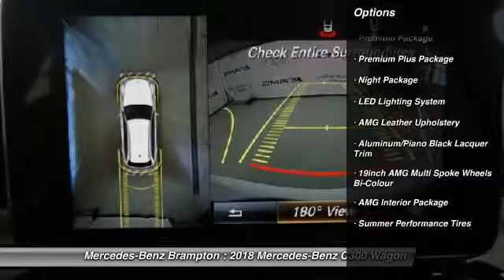2018 Mercedes-Benz C300 Brampton ON 18MB361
2018 Mercedes-Benz C300 4MATIC Wagon

Mercedes-Benz Brampton
10 Coachworks Crescent

Looking for the right wagon? Today could be your lucky day. this 2018 Mercedes-Benz C300 could be yours.